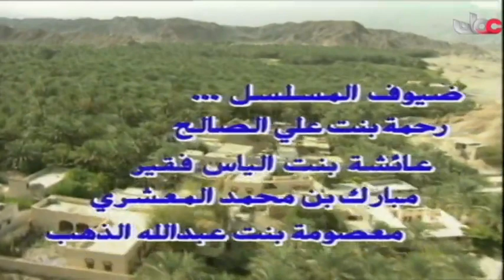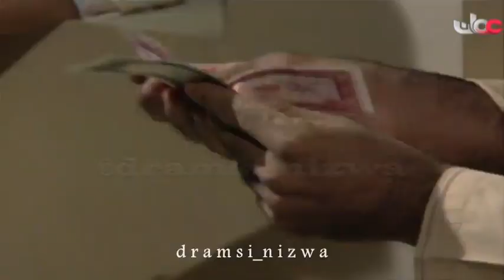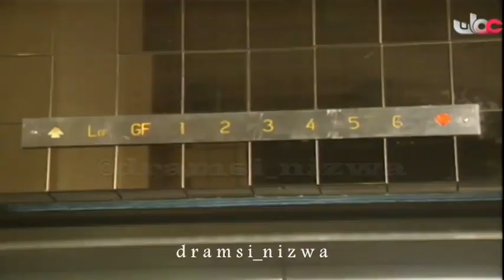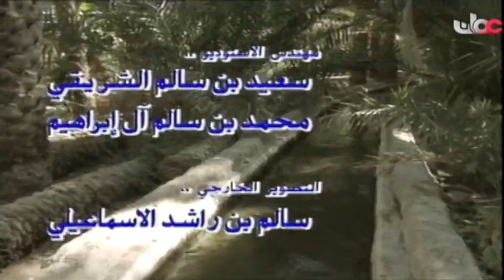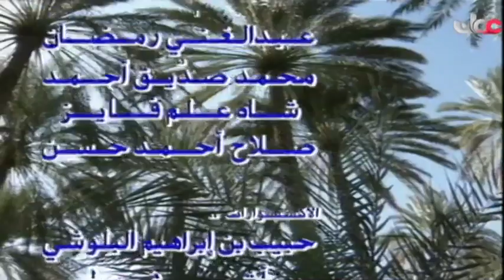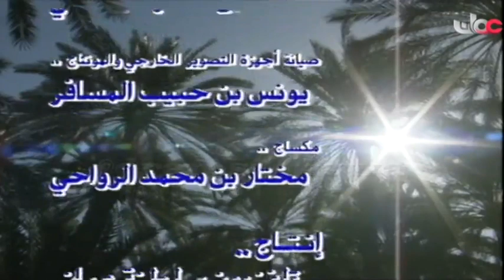المسلسل العُماني دروب الحلقة 9 إنتاج 1994م